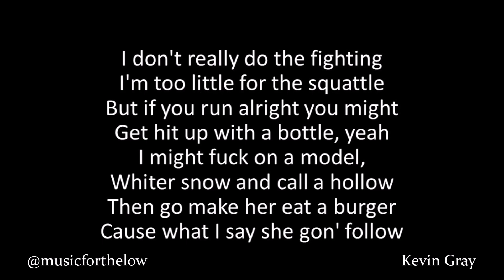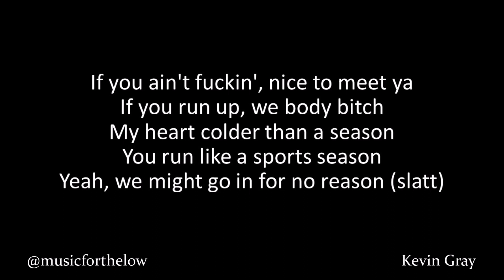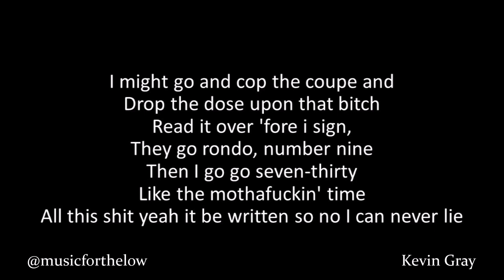Bernard Jabs - Stupid (Lyrics)